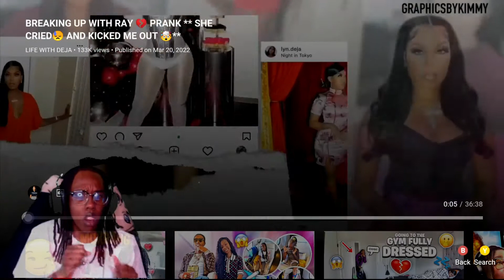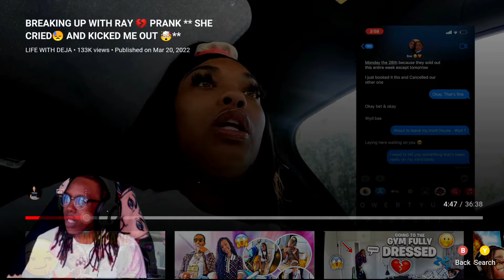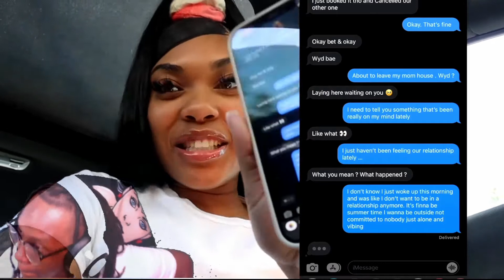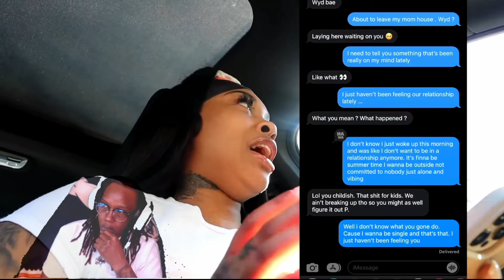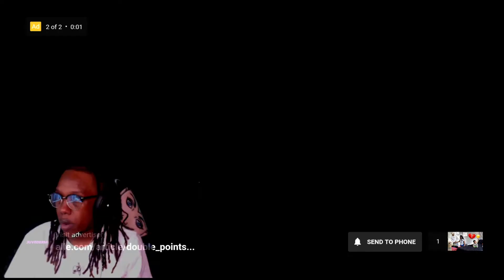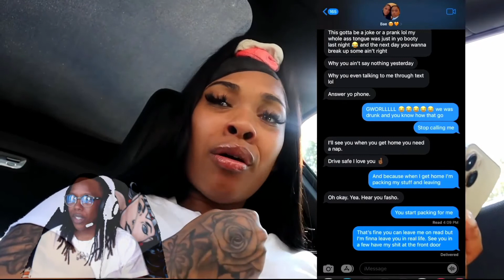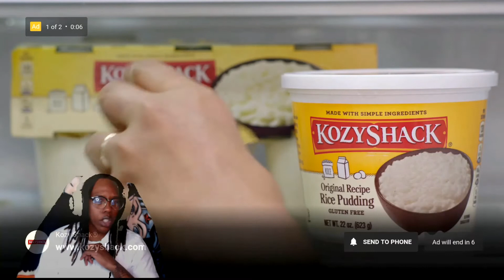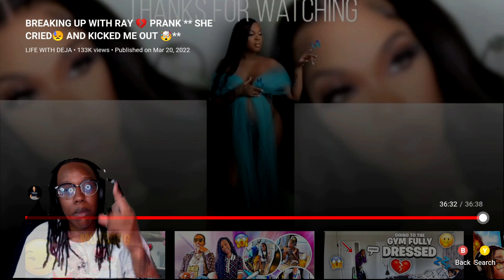Life Wit Deja Breaking Up Wit Ray Reaction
breaking up wit ray